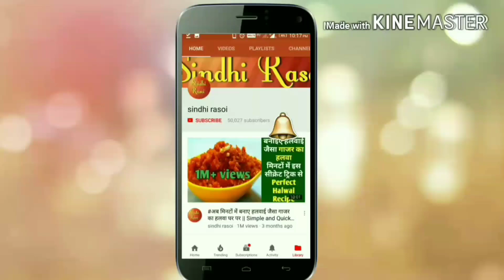रेस्टोरेंट जैसे खिले हुए सफ़ेद चावल घर में कैसे बनाए || Perfect Steam Rice Recipe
Welcome to sindhi rasoi,
Safed Chawal har ghar mein banaye jaate hai.Isse log alag-alag tareeke se banate hai lekin kaafi logon ke chawal khile nahi ban paate isliye maine khile huye chawal banne ka ek aasaan aur anokha tareeka bataya hai.Iski Recipe dekhne ke liye upar diye huye video ko dekhiye.
चावल बनाने का यह तरीका देखकर आप कहेंगे पहले क्यों नहीं पता थी ये ट्रिक-Perfect Rice Tips and Tricks.
White Rice, Chawal Banane ka Tarik., Khile Khile Chawal Banake ki Trick, Chawal Pakane ke Tarika, Appe Banane ka Tarika, Chawal banane ki Recipe, Plain Boiled Recipe, Plain White Rice Recipe, How to Cook Rice for Pulao,  How to make perfect Rice, Trick to make perfect rice.